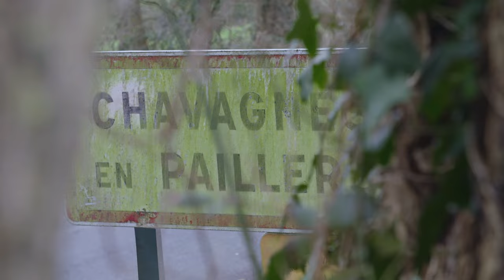LE PRIX D'UNE VIE - Teaser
Enfants, ils ont été victimes de pédophilie au sein d’institutions religieuses. Marie-Pierre, Raymonde, Ghislaine en Bretagne et Gérard, Jean-Pierre S., Jean-Pierre F. dans les Pays de la Loire décident de mettre fin à des décennies d’omerta. LE PRIX D'UNE VIE raconte leur combat personnel et la solidarité au sein du collectif le plus actif de France.

Un film de Bernadette Sauvaget et Olivier Lamour
Produit par Nathalie de Mareuil
Une production Compagnie des Phares et Balises
Avec la participation de France 3 Pays de la Loire et de France Télévisions
Distribution : CLPB Rights